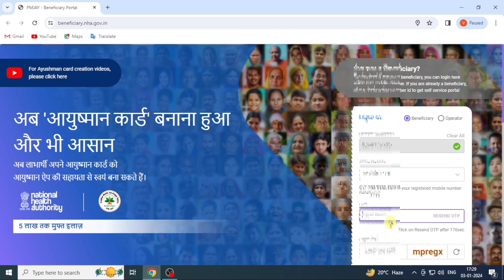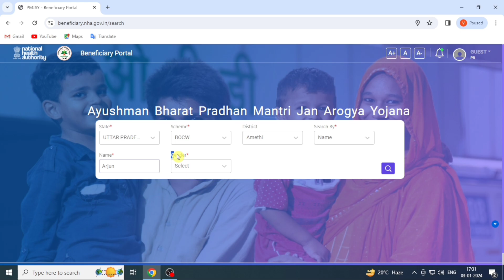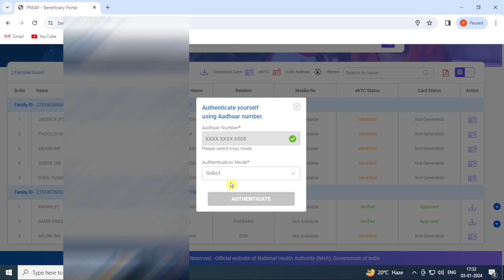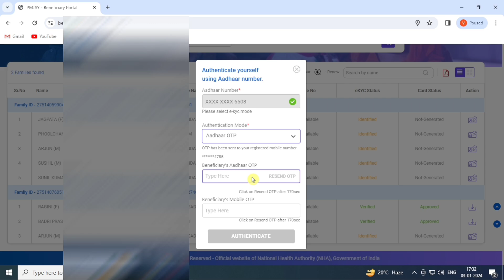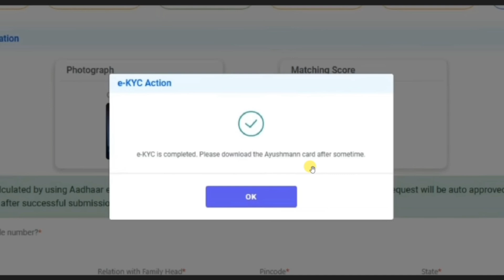Ayushman Card Kaise Banaye 2024 | How to Apply for New Ayushman Card Online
Ayushman Card Kaise Banaye 2024 | How to Apply for New Ayushman Card Online |  New Ayushman card 2024

This video is About New Ayushman Card Apply Online so if you are Looking to apply for a new Ayushman Card online? we'll guide you through the entire process step-by-step. The Ayushman Bharat Pradhan Mantri Jan Arogya Yojana (PM-JAY) provides a health insurance cover of up to ₹5 lakhs per family per year for secondary and tertiary care hospitalization. Watch this video to learn how to get your new Ayushman Card easily and hassle-free.

Ration Card se Ayushman banaye -    • Ayushman card ration c...  ​
Ayushman Card Download -    • Ayushman card kaise do...  ​
Ayushman Card Correction -    • Ayushman card me corre...  ​
Ayushman Card Oprator se aese banayen -    • Ayushman card kaise ap...  ​

How to Apply for New Ayushman Card Online
New Ayushman card
Apply for New Ayushman Card Online
New Ayushman Card Apply
Bina name ayushman card kaise banaye
how to downlaod aysuhamna card
aadhar card se ayushman card kaise banaye
ayushman list
aysuhamn bharat
आयुष्मान कार्ड कैसे बनाये
न्यू आयुष्मान कार्ड आवेदन कैसे करे
गोल्डन कार्ड कैसे बनाये

Important videos links 👇👇👇

Pan card agency 21रु में

House 🏠 no. kaise pata kare

Pan card money refund kaise le

Pan card adhaar card link kaise kare

Adhaar card enrollment no se download kare

Ayushman bharat helth card kaise banaye mobile se

Kisi bhi bank ka balance check kare